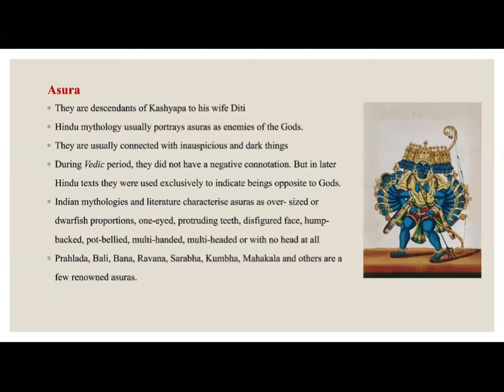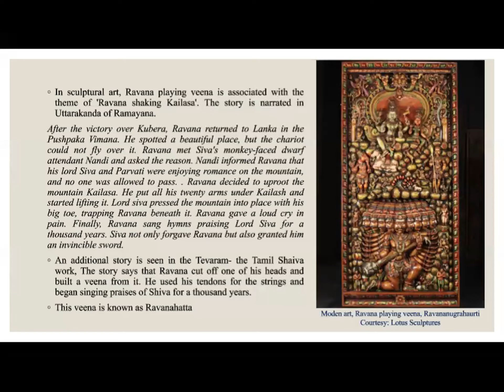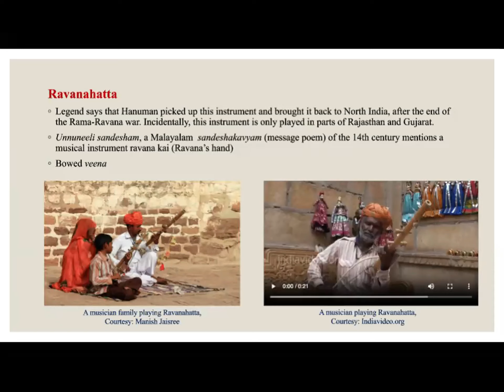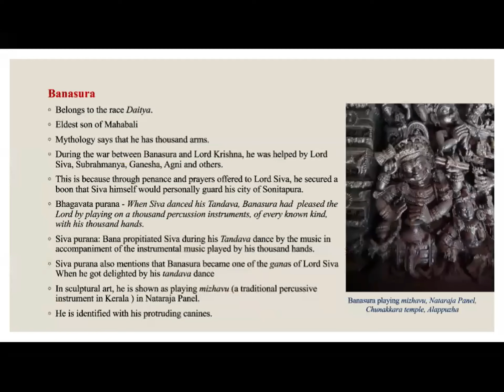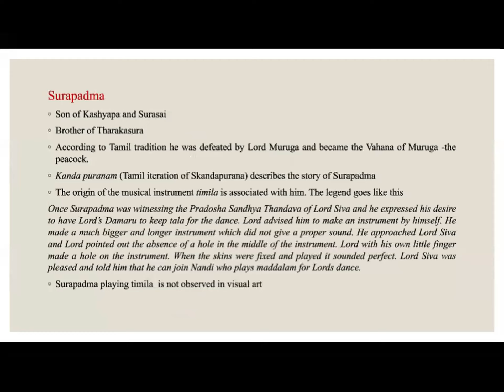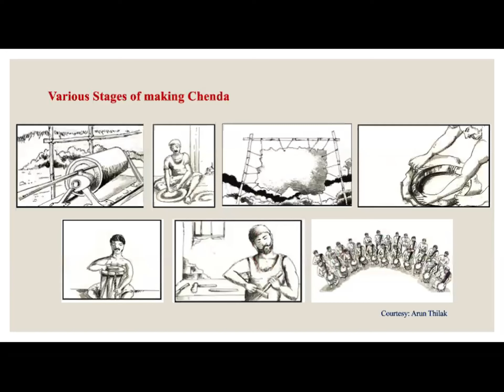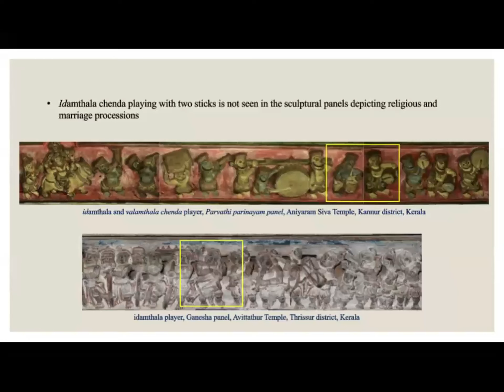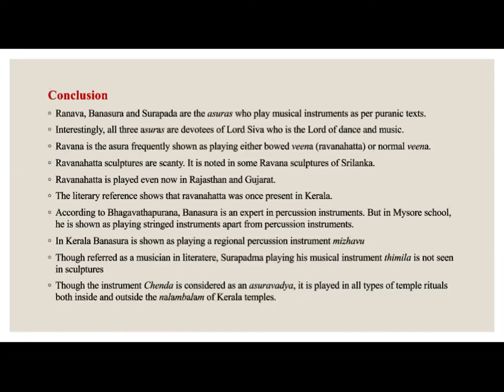Asura’s Vadhya and Asura Vadhya in Sculptural Art | Akhil K N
Akhil K N International Webinar on Demonology in South and Southeast Asian Sculptural Art, 24 to 27 March, Department of Archaeology, University of Kerala